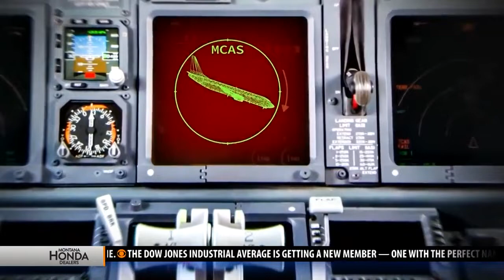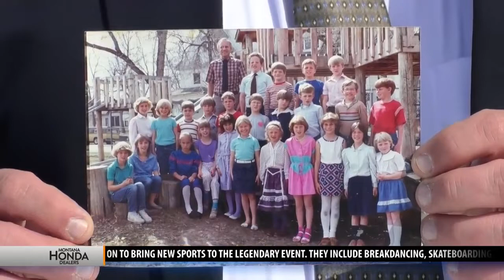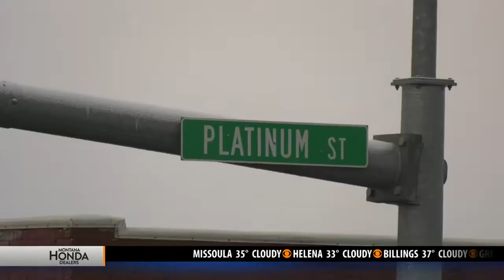Top stories from today's Montana This Morning, 3-28-19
Top stories from today's Montana This Morning, Thursday, Mar. 28, 2019 - latest local news and headlines from across the world.